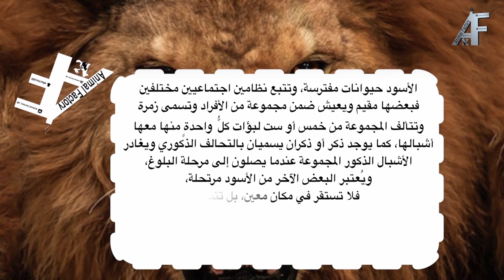Animal Factory Q8 ( لاسد lion )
لاسد lion

Interview and LIVE Chat Shows
 from Top Animal Breeders from GCC Countries and World Wide.

For Advertising about your Animals in Our YouTube Channel:
Please Contact
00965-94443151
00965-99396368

الرجاء التواصل
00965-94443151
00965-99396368